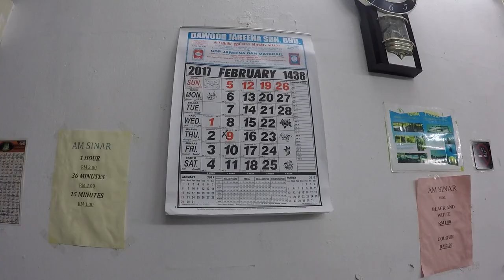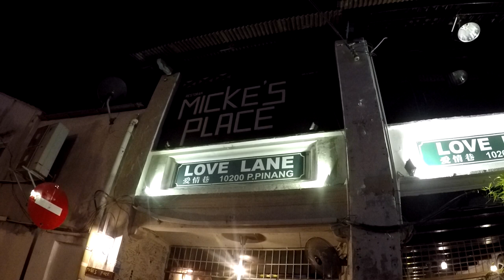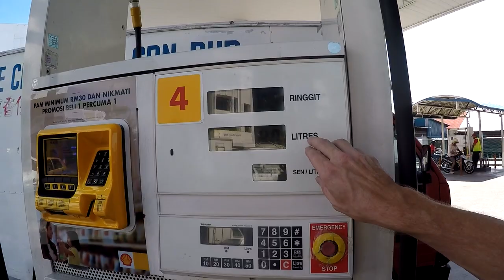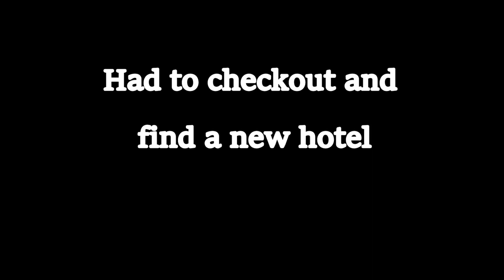NIGHTLIFE IN PENANG MALAYSIA V237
The night time live music in Penang can be awesome. I went to a few places and really had a great time and met some great people.

Shipping Address.
The address to ship to is:
Thailand Rob
C/O White Sun Bar
121 Moo 3, Beach Rd